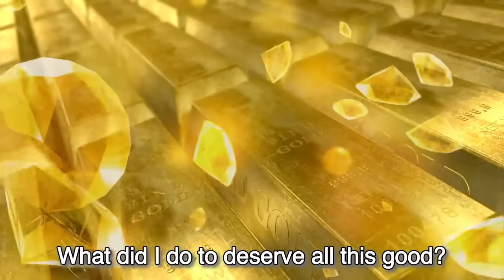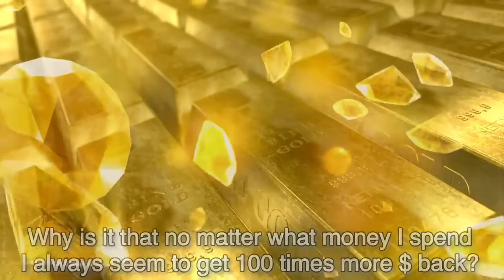WEALTH ASKfirmations Catch the Feeling by “Asking your way to Wealth” Meditation and Prayer 💰🎶✨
A viewer named Mohit introduced me to affirmations where you affirm by asking questions. Enjoy these questions I came up with to catch the feeling of wealth. This style is also dealt with in more depth by Noah St. John.

💖 CREDITS 💖
SCRIPT by me (Lila)
RECORDING GEAR iPhone 11 Pro with an external Rode VideoMe iPhone Shotgun Mic
ART Pixaby
MUSIC “A Forest in the Wind” by Chris Ray Musik (Donated to this channel by the artist)